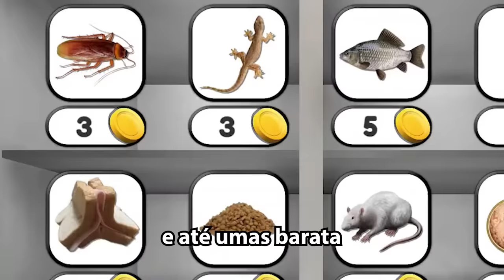Talking Juan Vs. Talking Tom - Batalha de Rap - Batalha de games - Brutusmano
Quem venceu essa batalha de rimas??? O gato Tom ou a versão do mal, o gato Juan??? Escreve aí nos comentários!

Edição, letra e vozes: Brutusmano
Beat: TSH Beats

Me segue no Insta: brutusmano
Meu Tik Tok: brutusmano